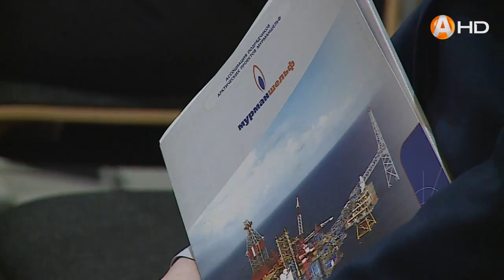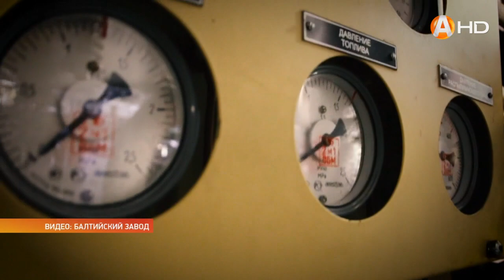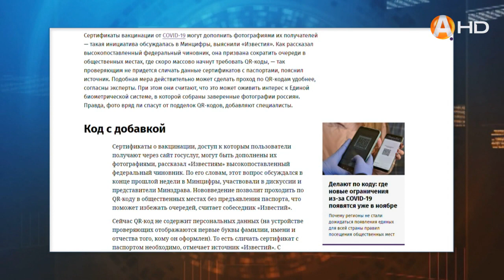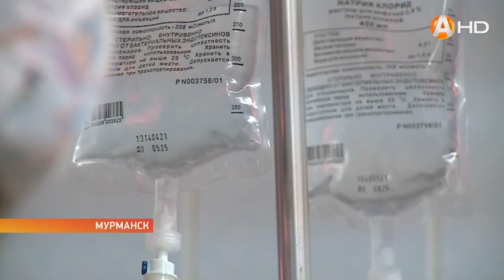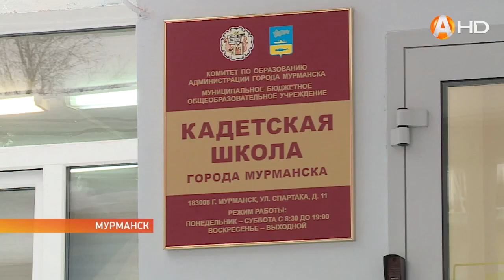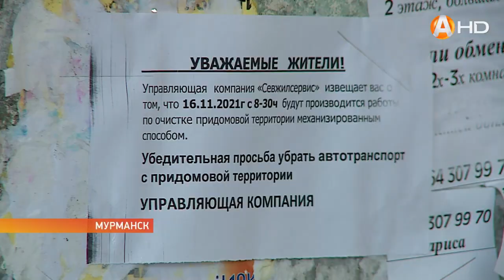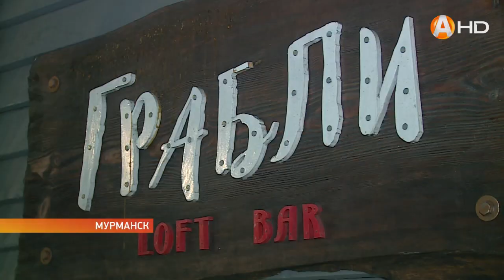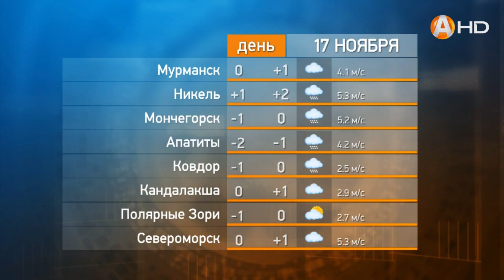Новости 16 11 2021